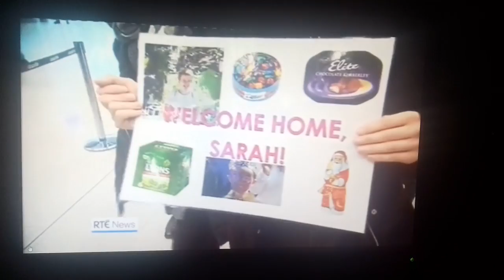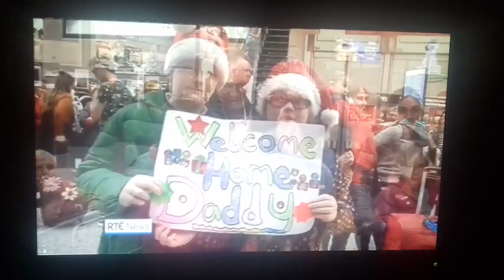Mag on RTE